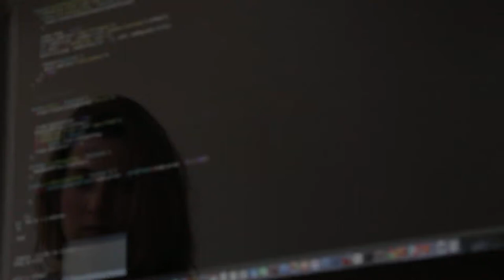Reflection Of A Girl